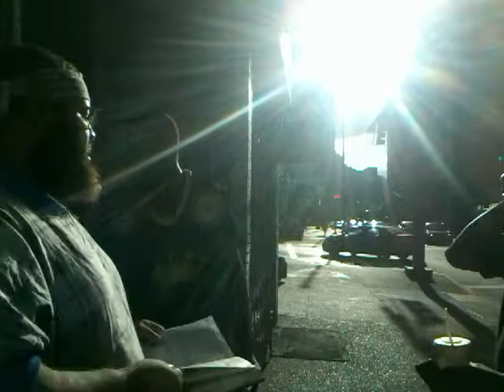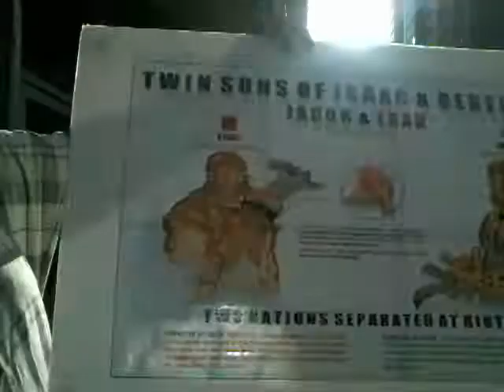Pt.5 Lift not up a prayer for these people & How shall a young man cleanse his way?